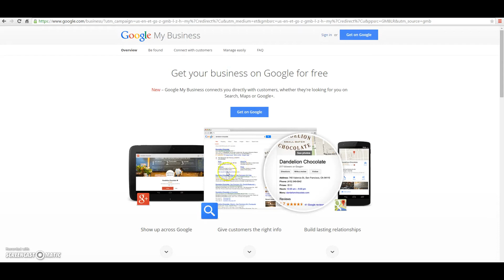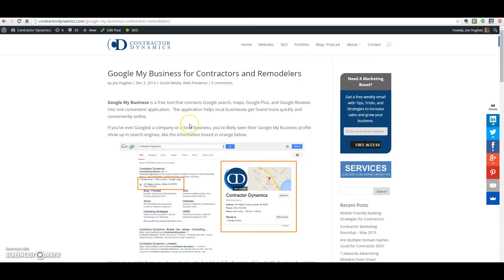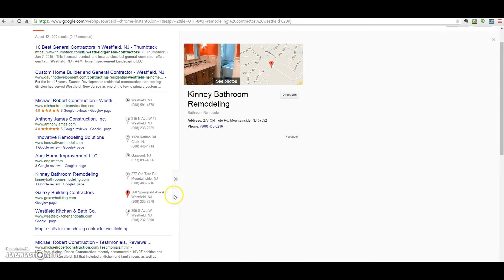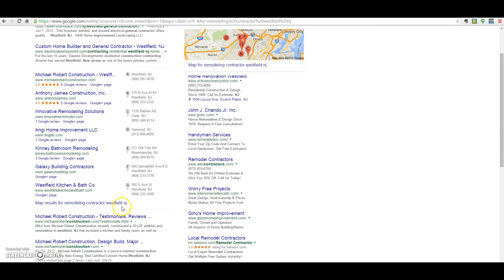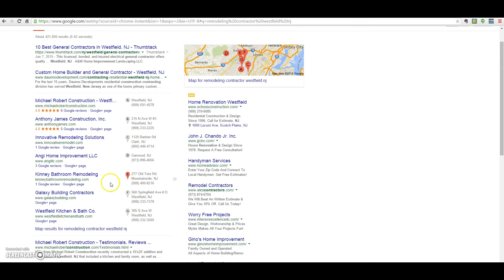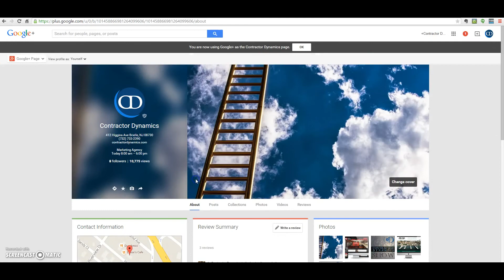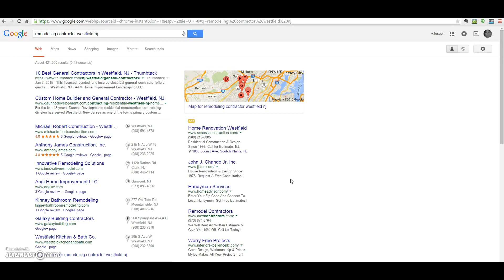Google Reviews for Contractors (Construction Marketing Tips)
For builders, contractors, and remodelers who are looking to improve their online presence and branded search results, getting more Google Reviews can significantly help you. Whether or not you are doing any online marketing, your potential clients are researching you online. One of the things they want to see is testimonials and reviews from your past clients and customers.

Additionally, Google has been serving up more Local Search Results on the first page, which is important for contractors, since most searches for contractors have local intent.

Contractor Dynamics
Strategic Marketing for Smart Contractors